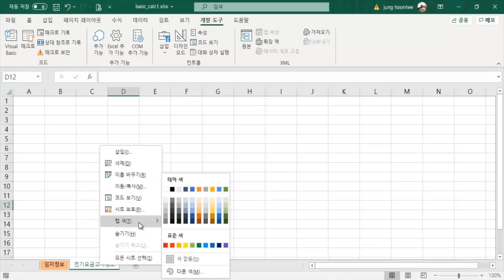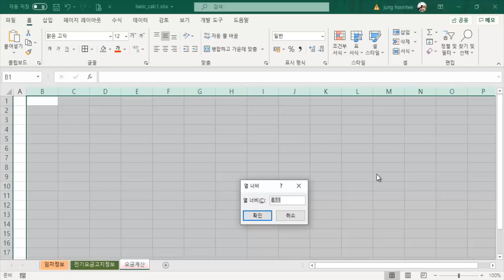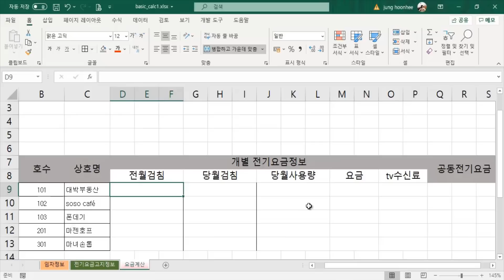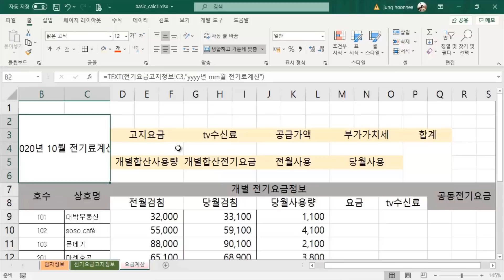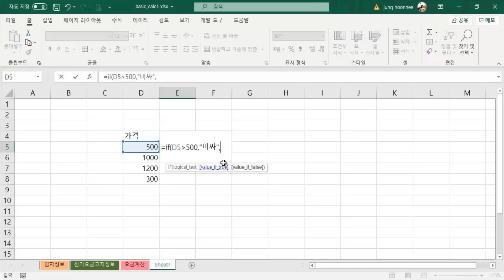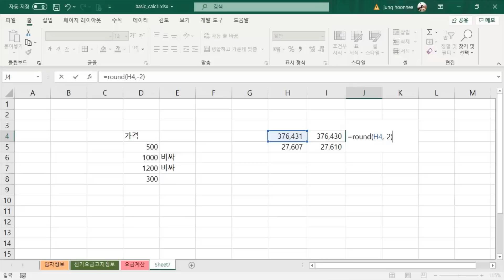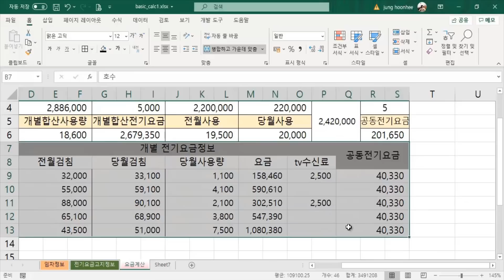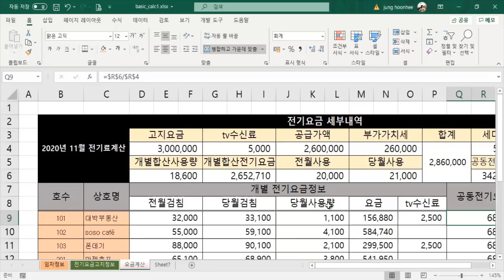엑셀 초보자도 기본 함수 를 이용하여 자동계산 하는 프로그램 서식 만들기_Microsoft Excel Lecture.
감사합니다